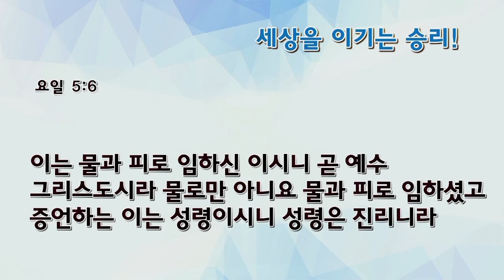[예원교회] 수요예배 - 세상을 이기는 승리! - 나혜영목사 - 2022.10.05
세상을 이기는 승리!
나혜영목사